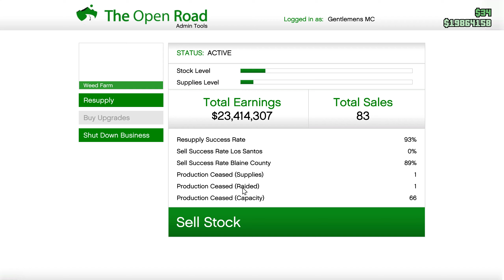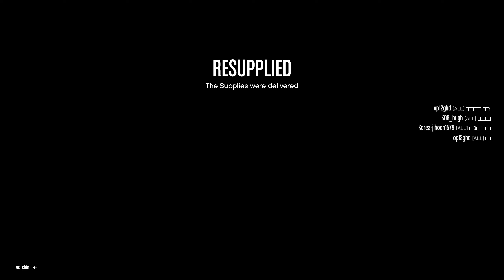GTA 5 Grinding Money Solo Legitimately In Public Sessions (CEO, MC) | GTA ONLINE DAILY STREAM GRIND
This daily stream shows you how to grind money solo legitimately in public lobbies in GTA Online (CEO crates, MC supplies, nightclub).

Best Office Location To Purchase

Best Vehicle Warehouse To Own